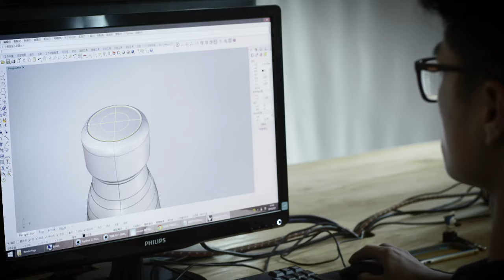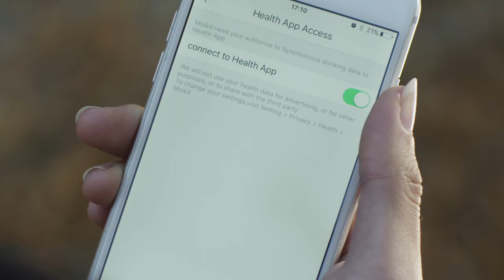Seed smart vacuum water bottle video on Indiegogo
Our product Seed records your water consumption anytime, anywhere, and reminds you to drink enough water. Let's stay hydrated and stay healthy.

We’ve officially launched an Indiegogo campaign to help us fund a smart product SEED for personal hydration that will improve your water intake habit and keep you healthy.